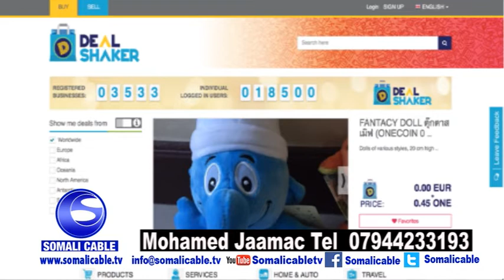QODOBADA WARARKA SOMALI CABLE 07 11 2018